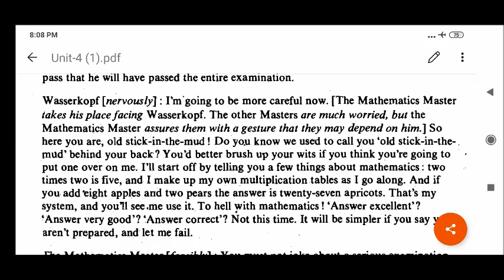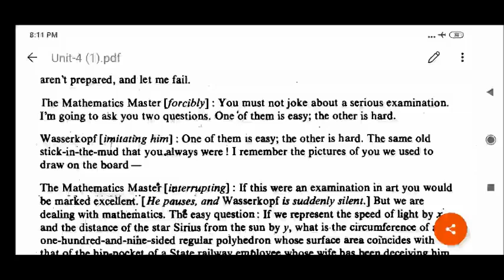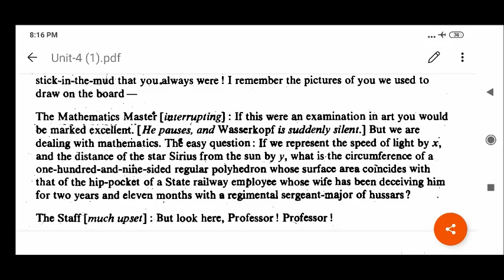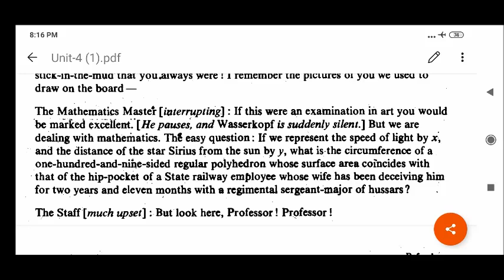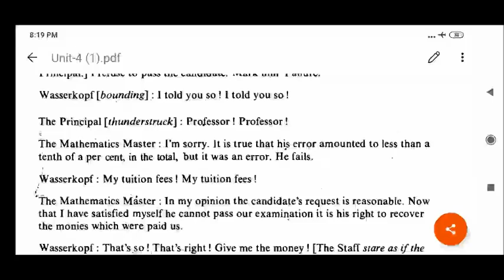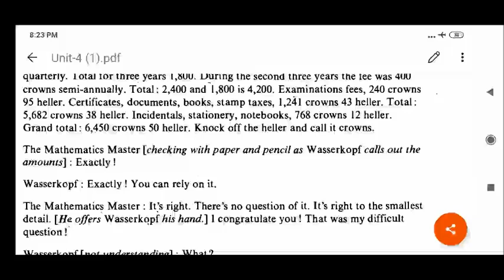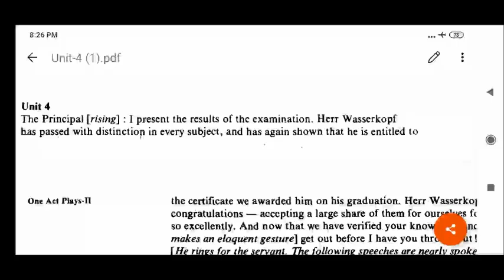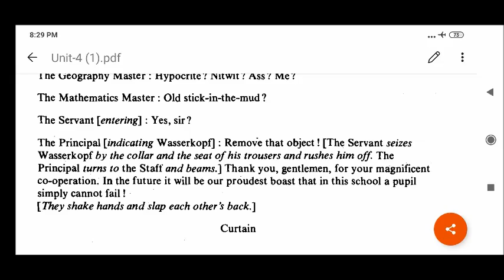II BSC The Refund Part VII